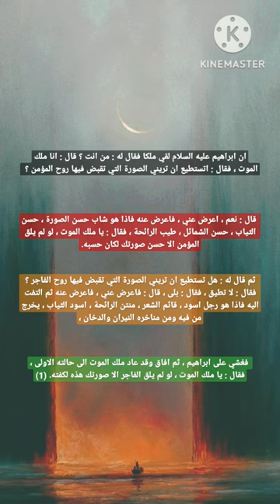صوره وشكل ملك الموت عندما يقبض روح البشر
السودان

اخبار ایران

اخبار روز

اخبار العراق

اخبار امريكا

اخبار

اخبارنا

اخبار ليبيا

اخبارك

اخبار مصر

اخبار النساء

اخبار اليوم

اخبار

اخبار الزمان

اخبار روز

اليوم السابع اخبار عاجلة

اخبار اليوم

اخبار اقتصادی

اخبار مصر

اخبار ورزشی

اخبار خودرو

اخبار العالم

اخبار السودان

اخبارك ايه حبيبي طمني عليك حبيبي

اخبار اليوم

اخبار ایران اینترنشنال امروز

اخبار

اخبار لبنان

اخبار ایران

اخبار بی بی سی فارسی امروز

اخبار العربية الحدث مباشر الان

اخبار اليمن

what is the expanded for the number 709.104

how many swings does a pendulum does in one second

what is 10x10

what is 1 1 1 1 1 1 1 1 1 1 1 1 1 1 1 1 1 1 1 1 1

what multiply to get 12 add to get negative 8

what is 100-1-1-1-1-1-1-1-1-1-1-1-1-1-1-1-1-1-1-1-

1989 tiananmen square protests and massacre

14th dalai lama

13 reasons why

100 metres

101st airborne division

1968 united states presidential election

1992 los angeles riots

1992 united states presidential election

1

1998 fifa world cup

اخبار

اخبار العراق

اخبار العالم

اخبار برشلونه

اخبار اليوم

اخبار الرياضة

اخبار اليمن

اخبار السومرية العاجلة

اخبار الجزيرة

 ذو القرنين

من هو ابو لهب

من هو ابو جهل

من هو زوج الاميره ايمان

من هو وليد الركراكي

من هو محمود درويش

من هو القرين

من هو امير قطر

من هو محمد شياع السوداني

من هو مدرب المنتخب السعودي

من هوه والد سيلينا غوميز

من هوه ملك اليوتيوب العراقي

من هوه عيدروس الزبيدي

من هوه اول سفير بالسلام

من هوه الشاب الذي

من هوه اللوا شلال

من هوه مخترع السنما

من هوه الامام المهدي

من هوه ابو الانبياء

من هوه النمرود

من هو الشاب الذي يبرز صف القتال

من هو العباس

من هو حشمنا عندنا محشوم

من هون ودز احمد الدرايسه

من هو الله

من هو ربك

من هو حشمنا عندنا محشوم تصميم

من هو اندرو تيت

من هون ما منفل

من هو الشاب الذي

من هو الله سبحانه وتعالى

من هو حشمنا

من هو غيث الاماراتي

من هو ربك الله بدون موسيقى

how are slugs helpful

what is the main feature of the forest

what is olbon drum

what is the domain for a komodo dragon

how do you find ef' ef' industries inc

is fried rice a homogeneous or heterogenous

efg hermes

efgh

efg hong kong ladies open

efg group

eghg

من هوه الشاب

من هوهكيفك انت
كيف تنجح العلاقات مع ياسر الحزيمي
كيف ما بدي حبك وقلبي مغرم بقلبك
كيف مابدي حبك وقلبي مغروم بقلبك
كيفك انت فيروز
كيف الصقر
كيفي كده ويجز
كيف ارجع الستريك في السناب
كيف اسيبك
كيفية الوضوء
كيفية الصلاة
كيف قدرتي تقسي عليي
كفوكيم
cj 304 power steering
is there a saint cj
who made the cj rap
what is cj spillers full name
what did cj in madame cj walker stand for
cj off the tyler perry show
cja
cjad
cjax-fm
cjay-fm
cjaq-fm
cjam-fm
cjai-fm
cjat-fm
cjar
cjan
كيف
كيفية الحصول على المساعدة من windows
كيف اخترق غوغل
كيف اعرف برجي
كيفية إعادة تثبيت برنامج تشغيل بلوتوث
كيف حالك
كيفية
كيفك
كيف تصنع قنبلة
كيفية تنشيط ويندوز 10
كيفية العثور على مفتاح المنتج ويندوز
كيفية الحصول على المساعدة من windows 11
console table
chairs
coffee table
accent chairs
counter height bar stools
curtains
dining chairs
office chair
recliner chair
round coffee  المسح على الجورب بعد التبول
هل يجوز الصلاة بالحذاء
هل يجوز الصلاة في السيارة
هل يجب الاغتسال من المذي
هل يستوي الذين يعلمون
هل يجب الاغتسال بعد المداعبة
هل يتجمد زيت الزيتون الأصلي
هل يجوز المسح على الحذاء
هل يجوز صيام يوم الجمعة
هل يجوز تقبيل فرج الزوجة
قل هل يستوي الذين يعلمون
مسلسل هل يحبني
هل يوجد كائنات فضائية
هل يجوز الصيام على جنابه
هل يوم الاحد اجازه رسميه
هل يمكن الانجاب في سن 45
هل يشعر الميت بمن يزوره
هل يجوز مص العير video
هل يحبني
هل يجوز صيام القضاء قبل رمضان بيوم
هل يجوز قراءة القران بدون وضوء
هل يجوز الزواج من مسيحيه
هل يجوز تزيين البيت في رمضان
هل يجوز الترحم على غير المسلم
هل ياترى لو مت انسى ما جرى
هل يحبني الحلقة 1
هل يجوز قراءة القران اثناء الدورة الشهرية
هل يحبني
هل يستطيع الرب بي
هل يجوز اخذ حبوب منع الدورة في رمضان
هل ياترى
هل يجوز تهنئة المسيحيين بأعيادهم
what rappers are part of the vice lord gang
why are portions bigger today than 20 years ago
when was .gd created
what does gd mean
when did gd leen happen
what does it mean when jewelry is stamped gd
gd-jpeg
gd joane
gd jones
gdjyb
gdje si duso
gdje je srce tu je dom
a gdje si ti?
gdje dunav ljubi nebo
gdje ste noćas prijatelji stari
gdj
هل يجوز شرب مني الرجل
هل يجوز
هل يستوي الذين يعلمون والذين لا يعلمون
هل يحبني
هل يوجد
هل يجوز سب بتس
هل يوجد فضائيين
هل يجوز شرب حليب الزوجة
هل يجوز الترحم على المسيحي
￼ صاحب ipad

من هوه محمد الامين

من هوه السلطان قابوس؟

من هوه العالم الذي درس العلم

من هو ملك اليوتيوب العراقي